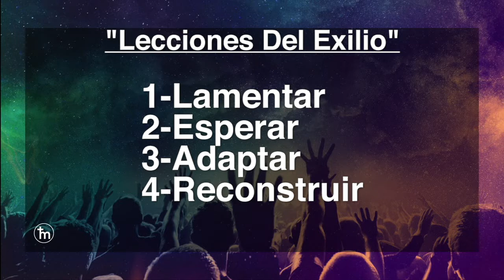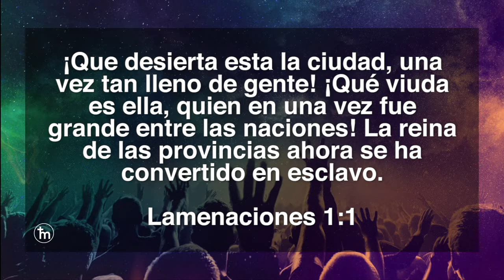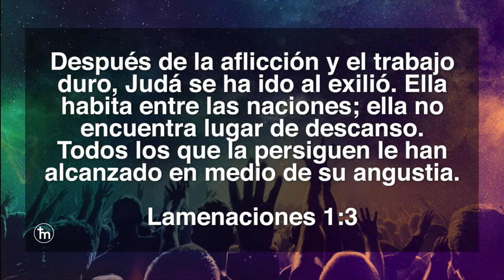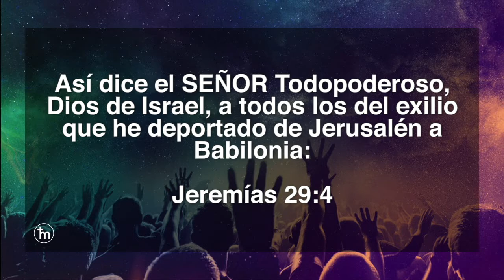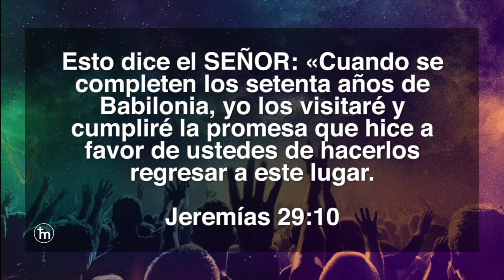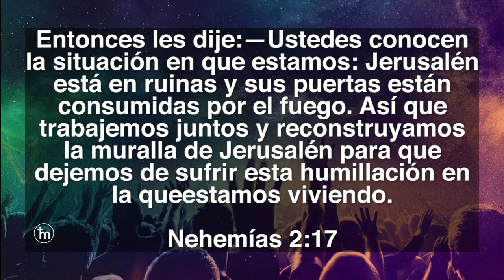Lecciones Del Exilio - 4/26/20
Misión Ebenezer Family Church
"Impactando al mundo una familia a la vez."